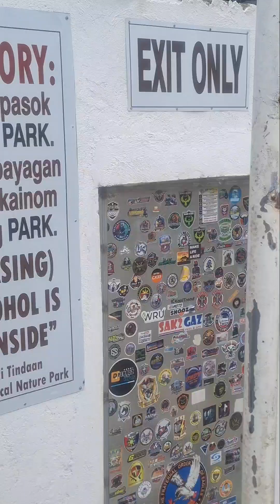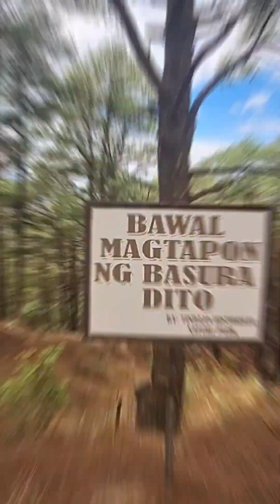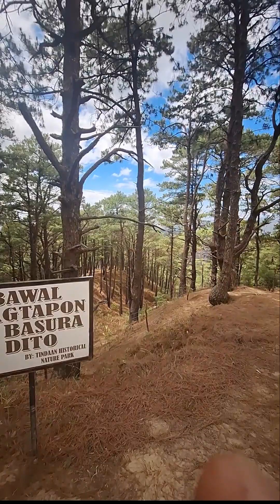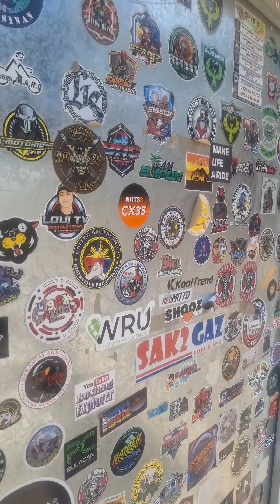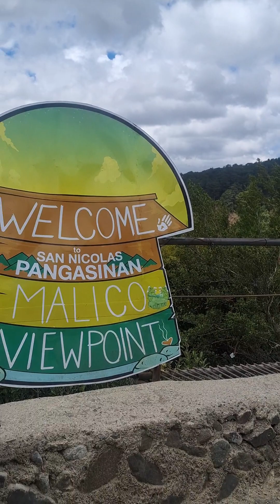My Malico Experience With Our Tax Consultants : Malico, San Nicolas Pangasinan